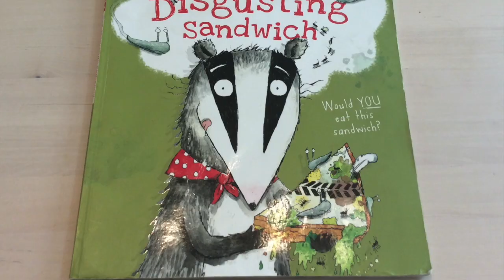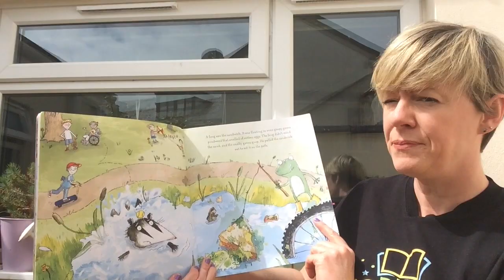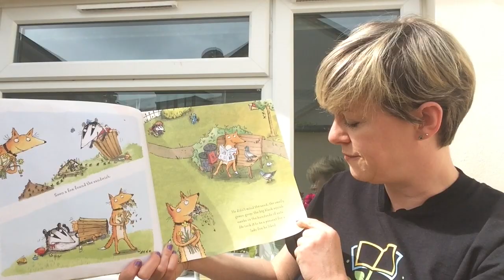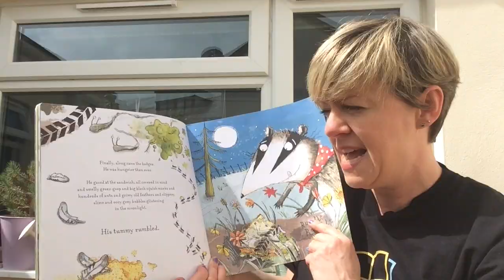The Disgusting Sandwich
Welcome to Stories 'n' Stuff - a channel of your favourite bedtime stories.